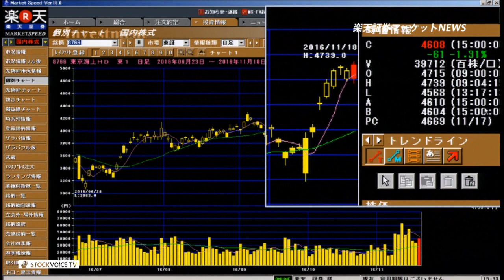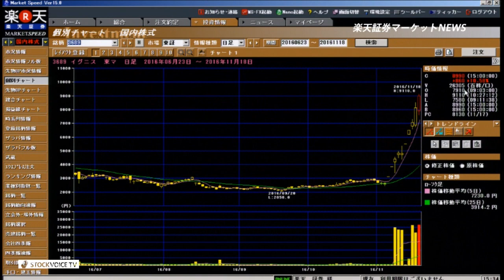楽天証券マーケットＮＥＷＳ11月18日【大引け】